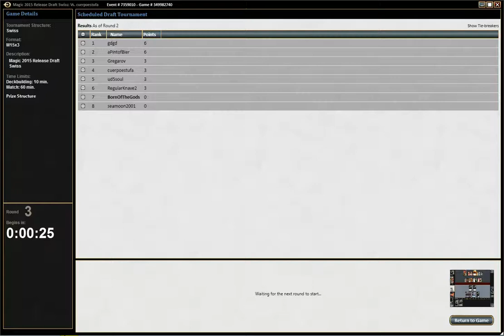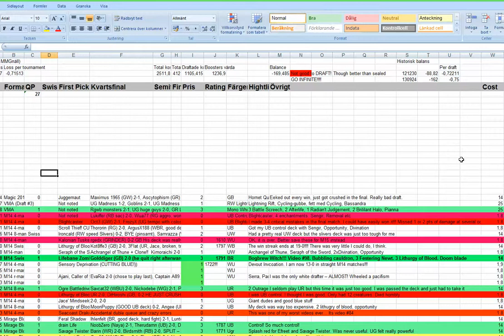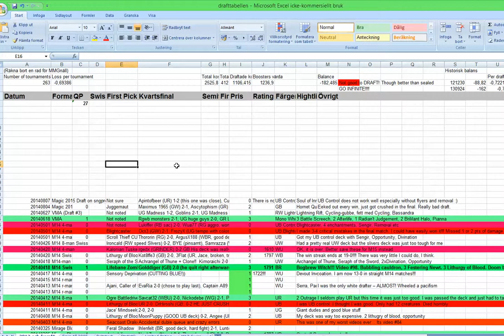M15 Draft Round 3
This is now officially my worst draft since March 25, 2013 playing M13...